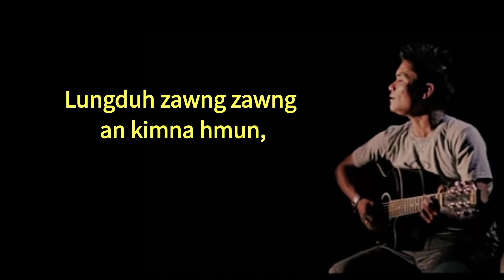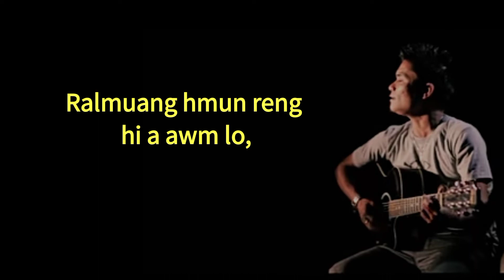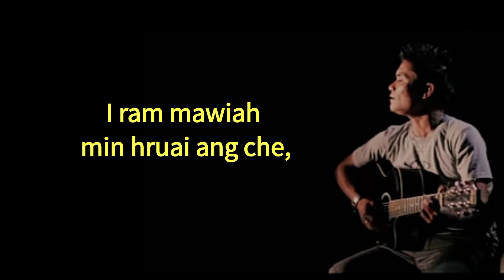Lalmuanpuia || Aw Kal Lai Kan Ni || lyrics video || cover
1k tling tum leh ang aw 😘😘😘